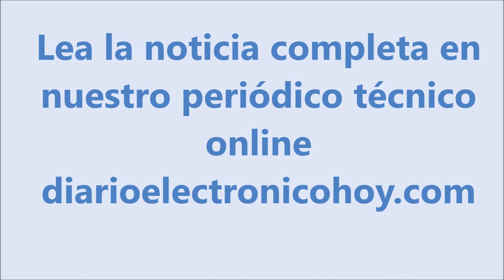Kit educativo completo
RS Components distribuye el nuevo kit Genuino CTC 101, un kit educativo completo ideal para aprender los principios de la electrónica, programación y mecatrónica que ha sido diseñado por profesores.